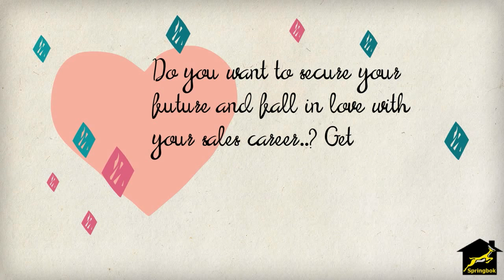Springbok Love letter 3